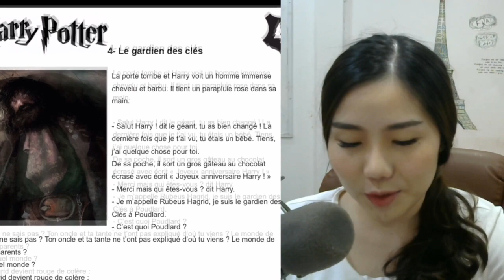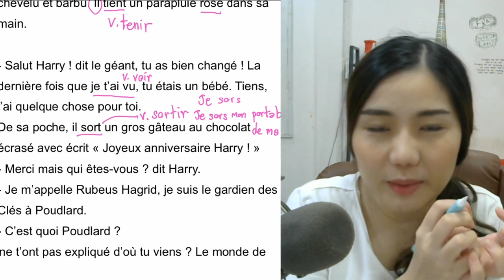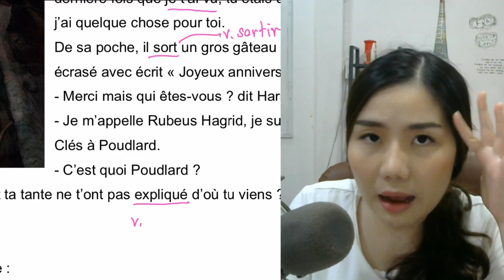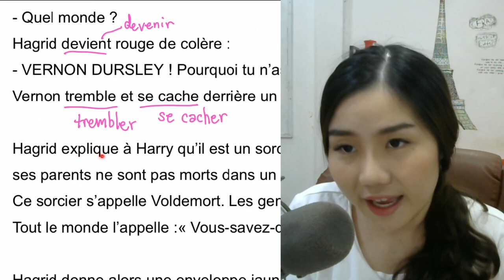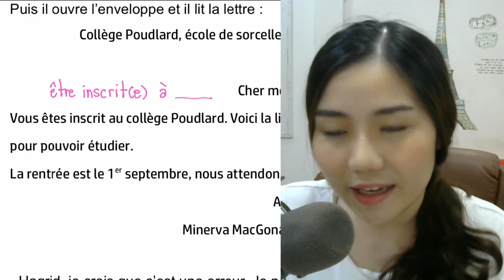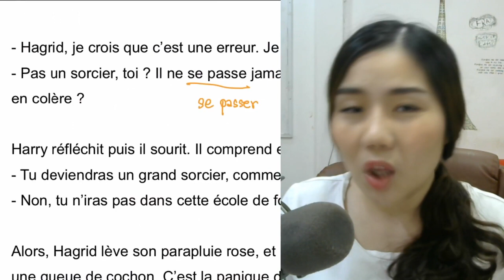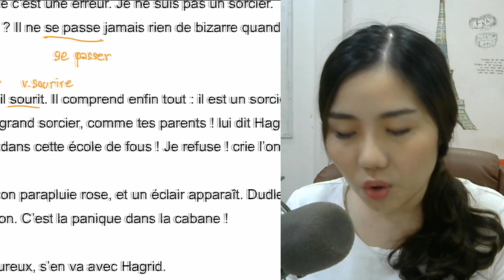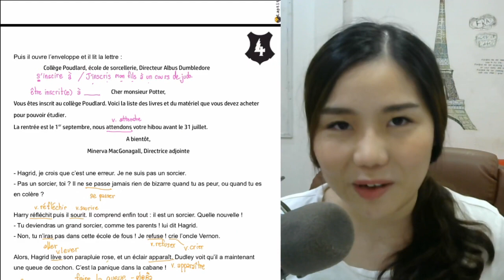อ่านสรุปเรื่อง Harry Potter เวอร์ชั่นฝรั่งเศส บทที่ 4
อ่านสรุปเรื่อง Harry Potter เวอร์ชั่นฝรั่งเศส บทที่ 1

อ่านสรุปเรื่อง Harry Potter เวอร์ชั่นฝรั่งเศส บทที่ 2

อ่านสรุปเรื่อง Harry Potter เวอร์ชั่นฝรั่งเศส บทที่ 3

อ่านสรุปเรื่อง Harry Potter เวอร์ชั่นฝรั่งเศส บทที่ 5

อ่านสรุปเรื่อง Harry Potter เวอร์ชั่นฝรั่งเศส บทที่ 6

อ่านสรุปเรื่อง Harry Potter เวอร์ชั่นฝรั่งเศส บทที่ 7

อ่านสรุปเรื่อง Harry Potter เวอร์ชั่นฝรั่งเศส บทที่ 8

อ่านสรุปเรื่อง Harry Potter เวอร์ชั่นฝรั่งเศส บทที่ 9

FB พูดฝรั่งเศสได้ ไม่ต้องไปปารีส

Bonne soirée
KRU PRAEW